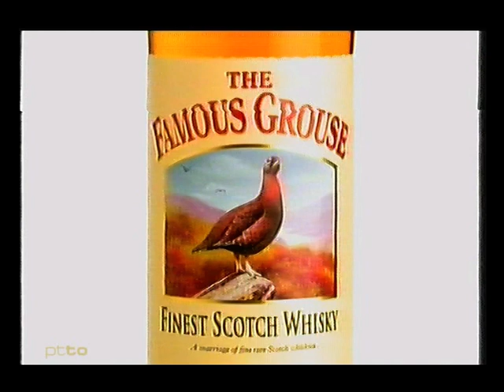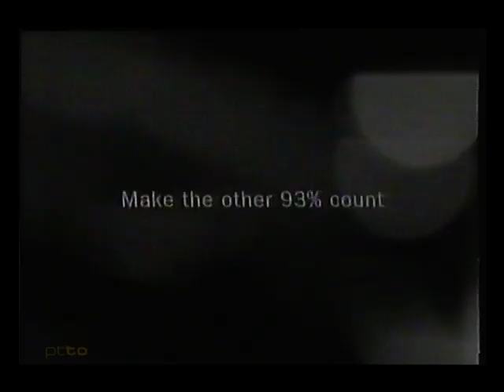ITV Meridian | Adverts | December 2000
More almost festive adverts from 2000.